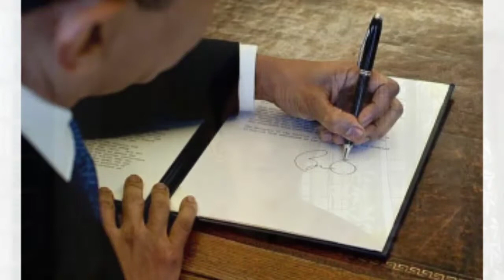😲11 Death Facts You should not know | മരണം കഴിഞ്ഞാൽ? | Amigos buddies | Malayalam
നമ്മുടെ മരണത്തെ കുറിച് നിങ്ങൾക്കറിയാത്ത 11 Fact.